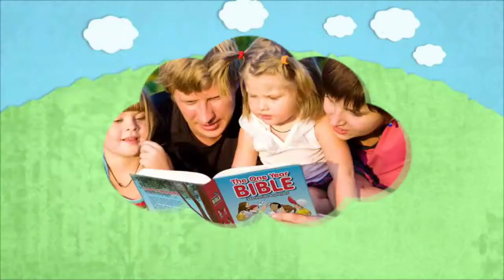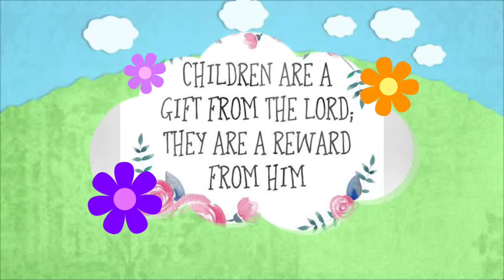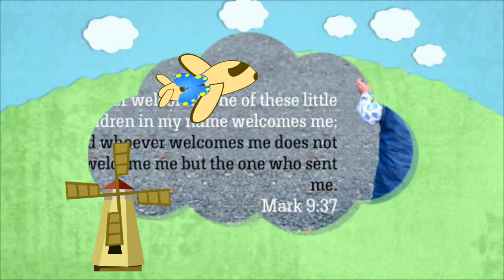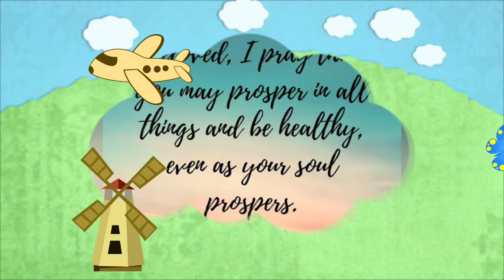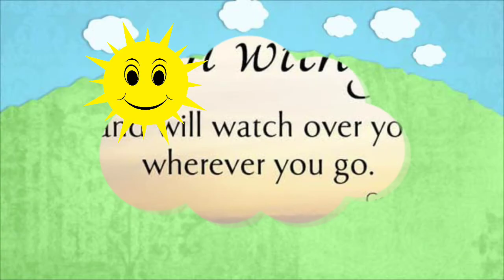"BIBLE READING" - Day 17 (Genesis 16:10 - 17:20)